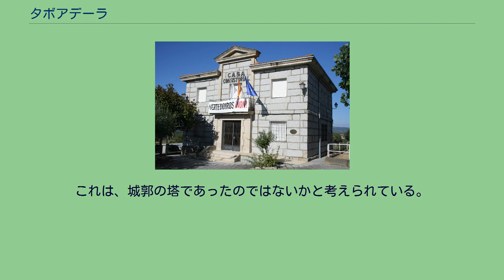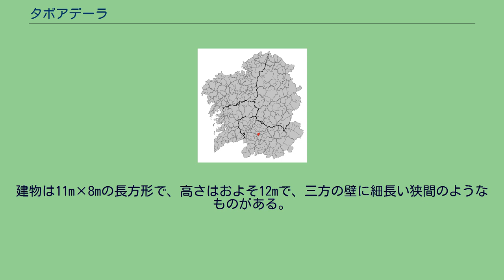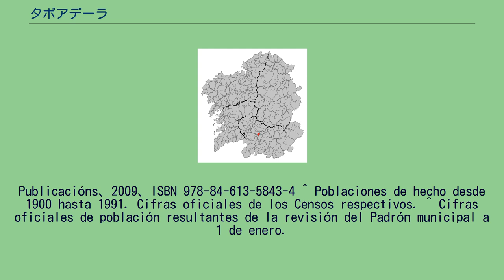タボアデーラ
タボアデーラ（Taboadela）はスペイン、ガリシア州、オウレンセ県の自治体で、コマルカ・デ・オウレンセに属する。
ガリシア統計局によると2009年の人口は1,697人（2003年：1,701人）。
住民呼称は、男女同形のtaboadelense。
ガリシア語話者の自治体重門に占める割合は98.09％（2001年）。
タボアデーラはオウレンセ県の北西部に位置し、コマルカ・デ・オウレンセに属する。
隣接する自治体は、北がサン・シブラーオ・ダス・ビーニャス、北東がパデルネ・デ・アジャリス、東から南、南西にかけてがアジャリス、西がア・メルカである。
サンタ・マリーア・デ・トラン教区に、トランの塔と呼ばれる廃墟がある。
これは、城郭の塔であったのではないかと考えられている。
建物は11m×8mの長方形で、高さはおよそ12mで、三方の壁に細長い狭間のようなものがある。
自治体首長はガリシア国民党（PPdeG）のマヌエル・ガジェーゴ・ビラ（Manuel Gallego Vila）、自治体評議員はガリシア国民党：5、ガリシア社会党（PSdeG-PSOE）：2、ガリシア民族主義ブロック（BNG）：1、VETA：1となっている（2007年の自治体選挙の結果）。
タボアデーラは6の教区に分けられる。
^ Neira, Carlos (ガリシア語), Evolución no uso do galego por concellos, Praza Pública., ^ Dicionario Xeográfico Ilustrado de Galicia vol.25、p.138-140、Xeogal
Publicacións、2009、ISBN 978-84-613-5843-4 ^ Poblaciones de hecho desde 1900 hasta 1991. Cifras oficiales de los Censos respectivos. ^ Cifras oficiales de población resultantes de la revisión del Padrón municipal a 1 de enero.